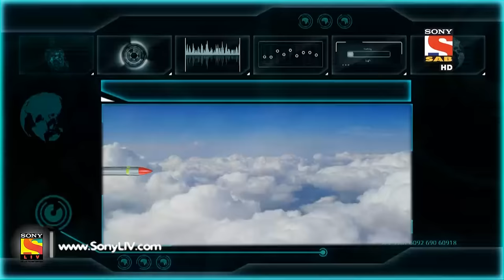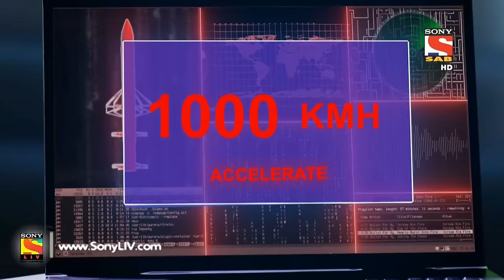Y.A.R.O Ka Tashan - यारों का टशन - Episode 120 - 9th January, 2017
Yo Man successfully prevents Dhamaka missile from hitting the ground. He catches Kamaal and hand him over to the police.
This show picturises the essence of friendship. Mr. Agrawal who was a robotics professor invents his own child in the form of Y.A.R.O who will be the Robot with feelings. He has placed an artificial heart in Yaro, because of which Yaro can feel emotions too. Yaro also has superpowers which he understands slowly. The scenario gets spiced up when Yaro meets his new neighbors Amar, Prem & Shilpi. Initially they are unable to understand why this guy has been named as Yaro and why does he acts like a robot? This neighbor Trio gets happy after knowing that Yaro is basically a robot but his heart is as pure as gold and filled with innocence. Yaro and the trio become best of the friends & the flat becomes their den of naughty activities. An Emotional Robot - Yaro learns the new lessons about life, love and above all humanity and here starts the real Journey of Yaro with his friends. A journey called "YARO KA TASHAN"
Cast : Anirudh Dave, Rakesh Bedi, Malini Kapoor, Mahira Sharma, Abhishek Sharma, Dheeraj Gumber, Jayshree Soni, Umesh Bajpayee, Salim Zaidi